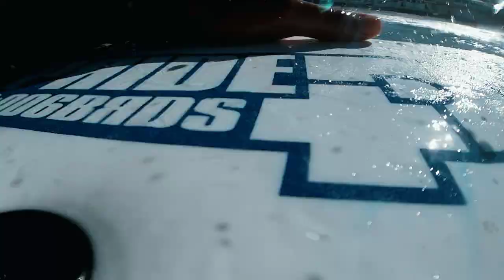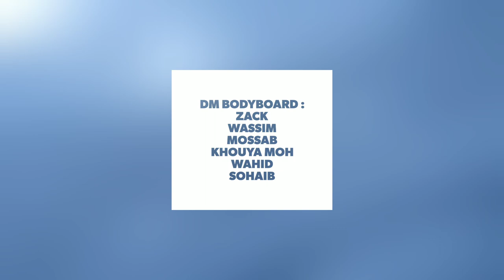POV Bodyboard - Winter 2018- Part 3 - Douaouda Marine Algeria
Algerian Bodyboarders team [DM Bodyboard]
Adrenaline Lovers